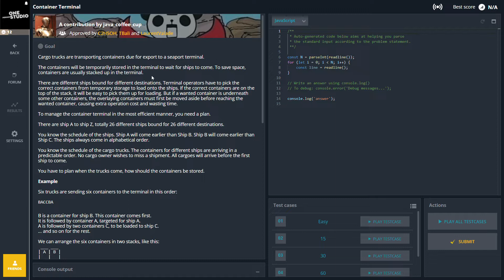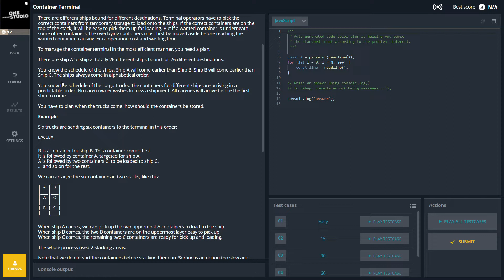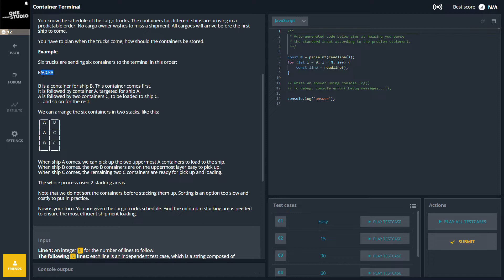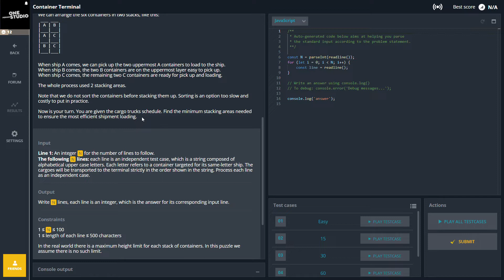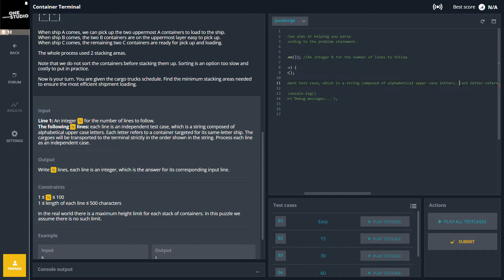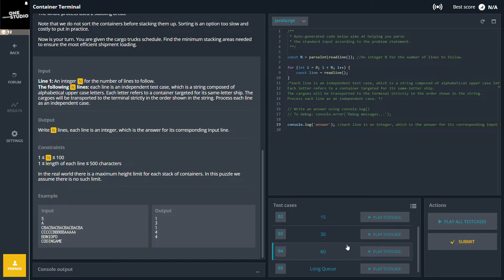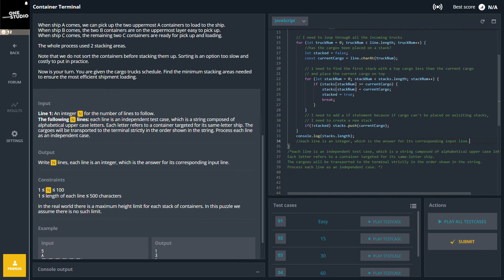CONTAINER TERMINAL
The schedule for the freight trucks is provided. To achieve the most effective shipment loading, determine the minimal amount of stacking space required.